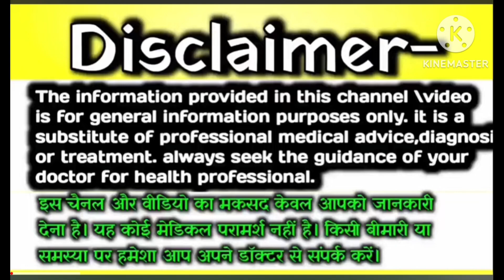🤱❤️गर्भ में लड़का होने पर नींद ज्यादा आती है या कम! लड़का होने के 10 लक्षण.Baby Boy symptoms Hindi⁉️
🧑‍🍼🥰Your Quires:-👇
After getting pregnant,one of the most common question during pregnancy is about how to check the gender of baby at home. In this video I will let you know, What are baby boy symptoms and what are baby girl   symptoms and how can you have an idea
about Baby gender without ultrasound.In This Pregnancy Video,You will find help about following queries related to baby boy    symptoms during pregnancy and Signs of Having a Baby Boy :-having baby boy in womb pregnancy symptoms
garbh me ladka hone pr kaisa mahsoos hota hai
baby girl pregnancy symptoms
ladki hogi ya ladka kaisa jane
baby giral symptoms in pregnancy
signs of baby girl
signs of baby boy during pregnancy
symptoms Of Baby Boy in 4th month
signs of boy pregnancy
early signs of baby boy
Baby boy signs pregnancy.
Baby boy signs in early pregnancy.
larka hoga ya larki.
Ladka hoga ya ladki.
Ladka hoga ya ladki kaise pata chalega.
Ladka hoga ya ladki kaise pata lagaye.
Ladka hoga ya ladki pregnancy.
Beta hoga ya beti.
Beta paida hoga ya beti.
Beta hai ya beti.
Beta hoga ya beti symptoms.
Beta hoga ya beti hogi.
Beta hoga ya beti in urdu.
Beta hoga ya beti kaise pata chalta hai.
Beta hoga ya beti kaise pta kre.
Beta hoga ya beti kaise jane .
Baby boy symptoms during pregnancy in urdu.
beta paida hone ki alamat
beta hone ki alamat in urdu
beta hoga ya beti kaise pata chalega
kaise pata kare ki beta hoga ya beti
baby boy symptoms from face
boy or girl how to know
baby boy or girl early signs
baby boy or girl belly shape
baby boy or baby girl
baby boy or baby girl symptoms
baby boy or baby girl signs
baby boy or baby girl symptoms in urdu
baby boy or baby girl symptoms in hindi
baby boy or baby girl heart rate
baby girl or boy
baby girl or boy symptoms
baby girl or boy heart rate
baby boy pregnancy symptoms
baby boy symptoms in 6th month
baby gender
baby gender
beta paida hoga
beta hoga beti
beat kaise hoga
beta kab hoga
beta hone ki nishani
beta hone ki alamat
beta hone ki nishani in urdu
beti hogi ya beta
beti hone ke alamat
beta hony ka wazifa
how to know you have a baby boy
how to know having a baby boy
Boy or girl in pregnancy
Larka Paida Ho Ga Ya Larki

 डिस्क्लेमर
 यह वीडियो केवल संबंधित विषयों में दर्शकों की आम जानकारी और जनता को बढ़ाने के लिए है! दी गई जानकारी को व्यक्तिगत जीवन में प्रयोग करने से पहले संबंधित